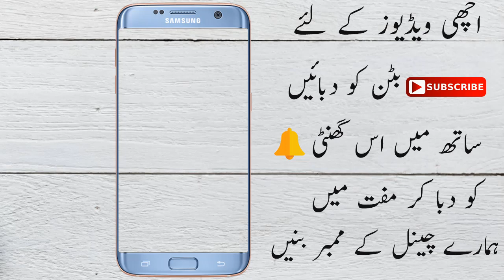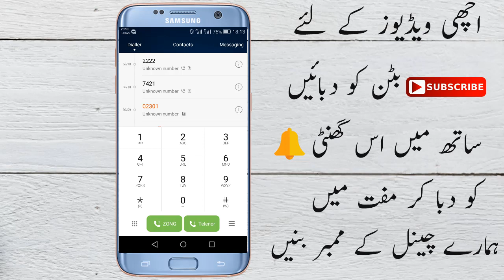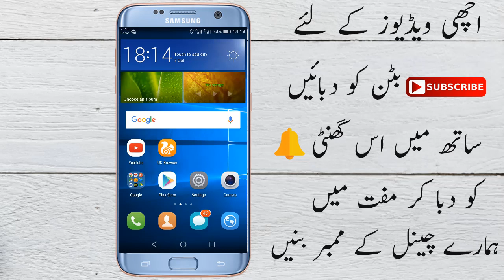Aab Har Recharge Par Apko Double Balance Mile Ga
Hello dosto!
is video main apko btane ja ra hn k ap kese har recharge par double balance hasil kr skty hain woh bhi sirf ek code ki madad se.umeed krta hn apko yeh video pasand ae gai agar apko yeh video pasand ae toh kindly like and share krna mat bholein.Thanks Every one watching this video.